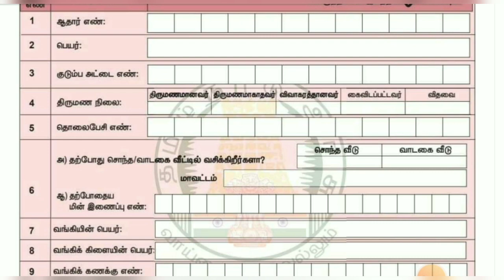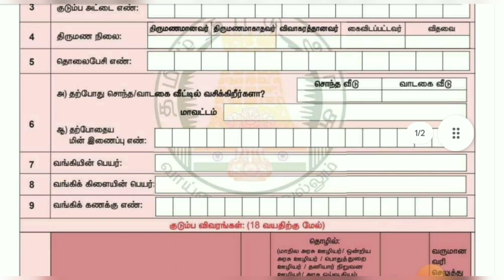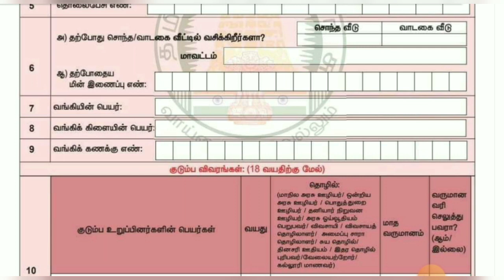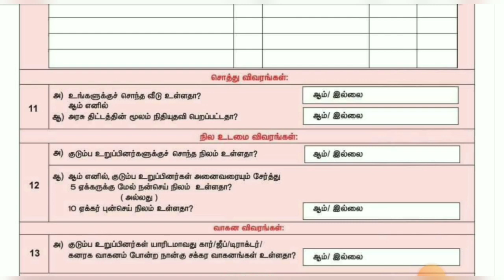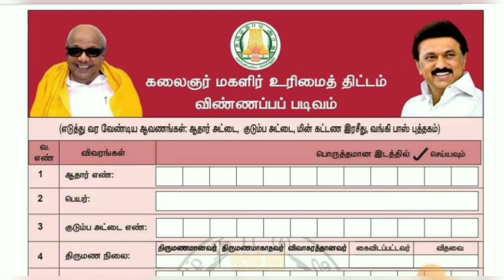💎குடும்ப தலைவிகளுக்கு ரூபாய் 1000 யாருக்கு கிடைக்கும்